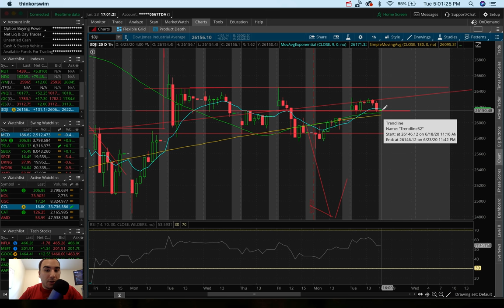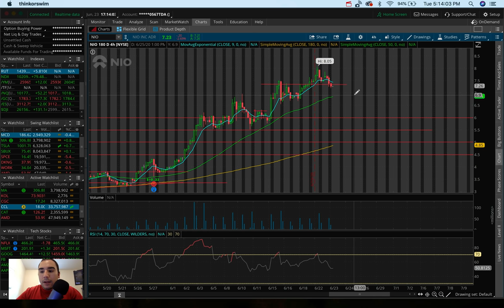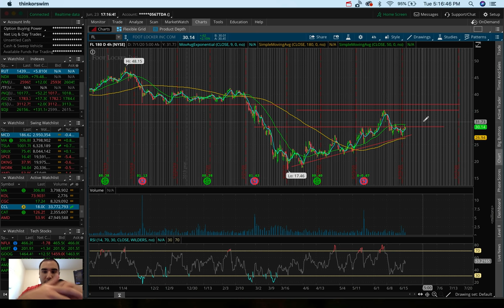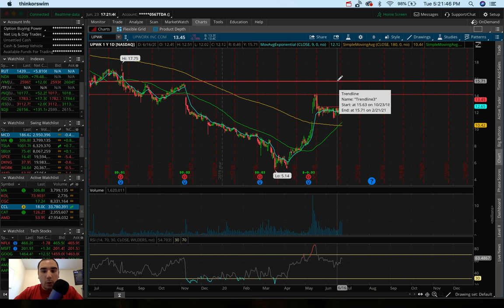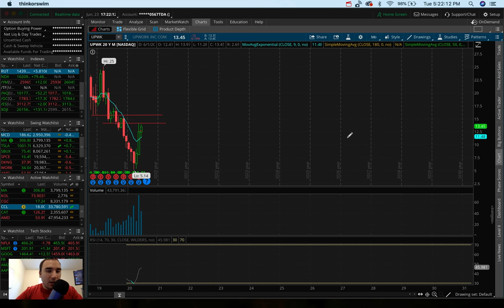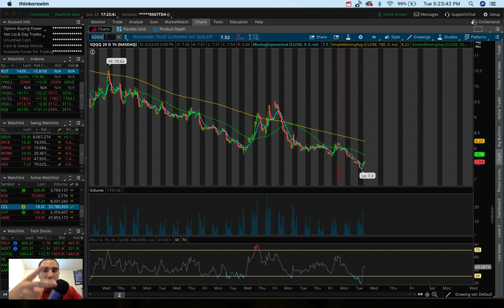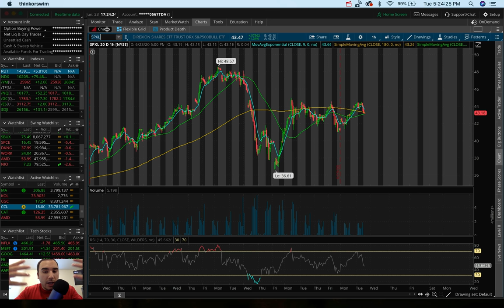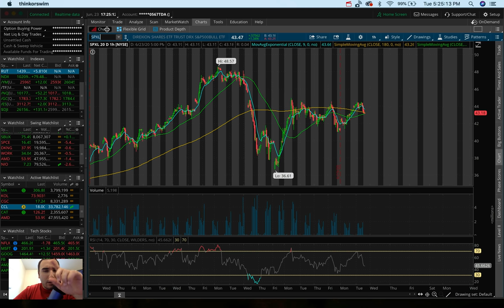7 STOCKS TO BUY NOW! | Top Stocks July 2020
ETNs Getting Delisted!?

Twitter ➤➤➤ @StasSerfes